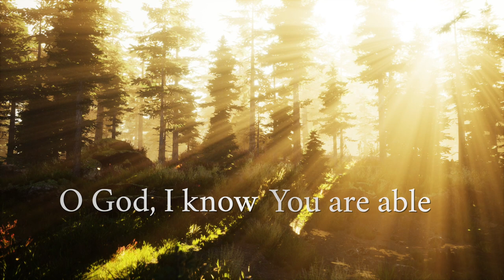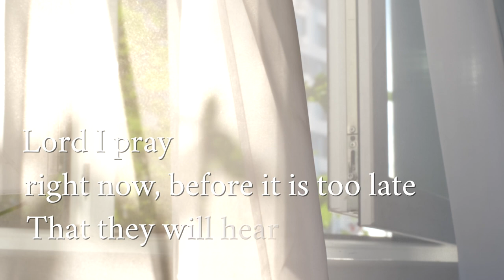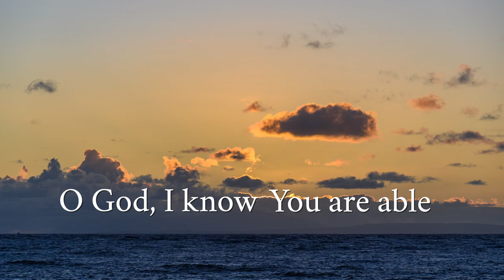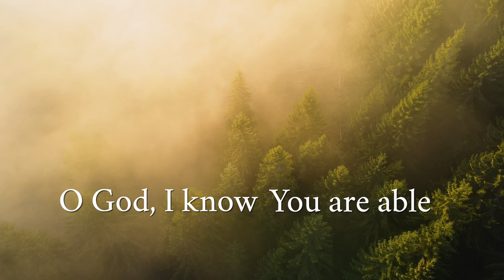Perfect Plan | Judy Turner Kilian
I wrote this song at a time when some people whom I dearly love were struggling. As I was praying for them, the Lord reminded me that His power is greater than all the forces of darkness and evil found in this world.

In fact, my eyes have seen darkness flee at His command. I know it to be true! Yet, when someone you love is in the midst of the battle, someone who has not yet experienced His power, it is not easy to find rest, trusting patiently as the Lord does His great work.

This song is my prayer to the Lord, that He would help me to rest in all of His promises, and to trust His perfect plan.

Find out more, hear all the songs, and download music